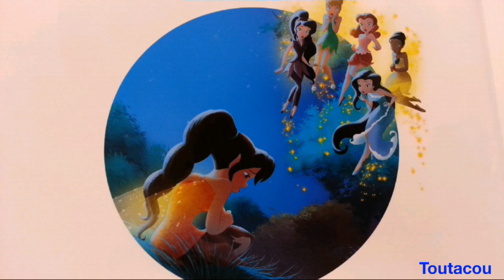Clochette et la CREATURE LEGENDAIRE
Conte / Histoire pour enfant

La collection 《Les petits classiques 》permet a vos enfants de retrouver les merveilleux personnages de tous les classiques de Disney.  Ils redecouvrent ainsi la magie des mondes imaginaires et se passionnent pour ces aventures colorees. Des histoires vivantes qui leur font decouvrir les joies de la lecture et le plaisir des mots.

2015 Disney Enterprises Inc
2015 Produit et publie par Editions Phidal Inc.
Traduction : Valerie Deschenes
Imprime en Italie.